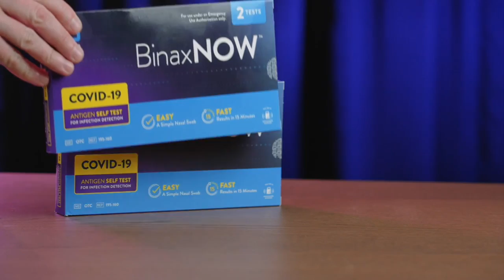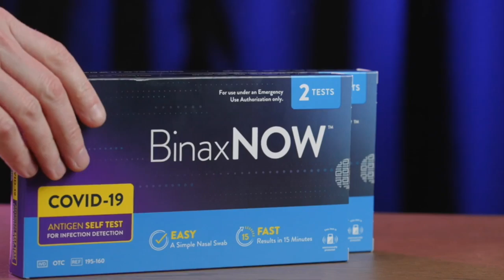Demand remains high for COVID-19 testing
Health leaders say there are some guidelines to follow when choosing to take a PCR or rapid antigen test.